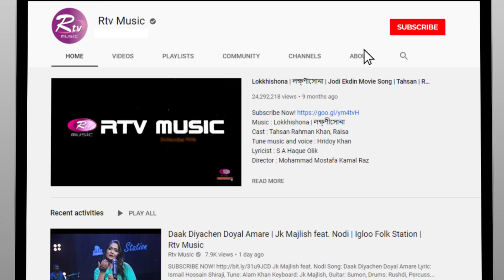মঞ্চ কাঁপিয়ে দিলো মাহি; তারপরও যেতে হলো ডেঞ্জার জোনে | Banglar Gayen Season 2